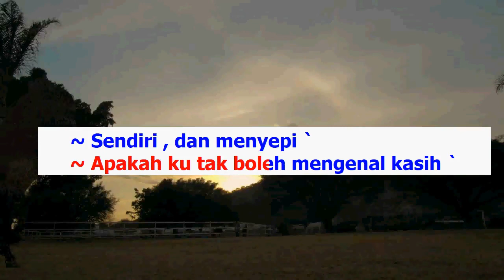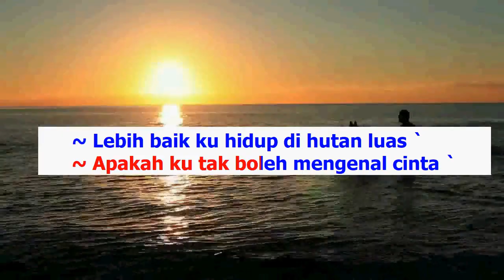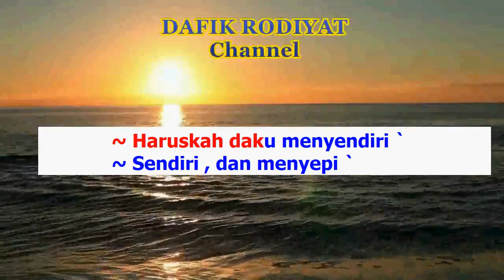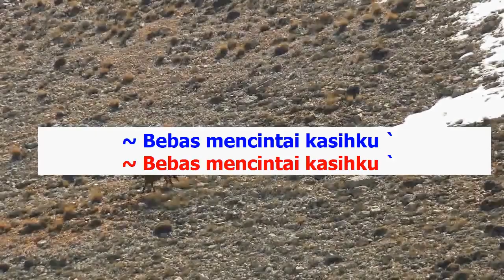Hidup Tekekang (Karaoke) Panbers Nada Pria/ Cowok/ Male key C